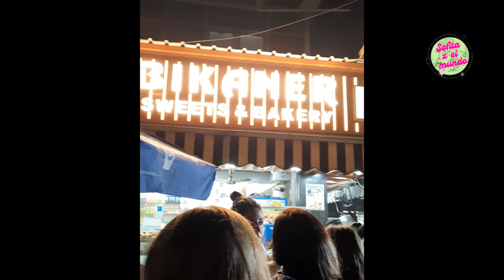Vlog India #2 | NUEVA DELHI *¿Cómo son los TEMPLOS HINDÚ?*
¡Estamos en la India! Bailamos en un templo con mujeres hindúes y cantamos "Hare Krishna". También hicimos yoga en una plaza y recorrimos el templo del Loto.

Voy a seguir subiendo los videos del resto de mi viajes.

Seguime en Instagram: @sofitaxelmundo